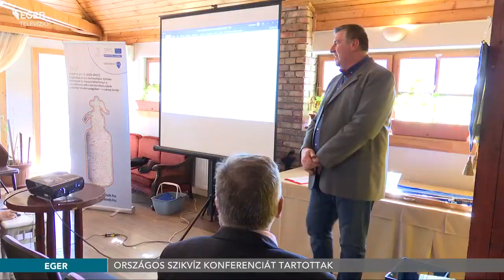Országos szikvíz konferenciát tartottak - 2022.03.23.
A technológiai fejlődés alkalmazási lehetőségei a szikvízkészítő mikro-és kisvállalkozások tevékenységében. Ezzel a címmel tartottak országos konferenciát kedden Noszvajon. A rendezvényen elhangzott: a szikvíz jobb minőségű, mint az ásványvíz.